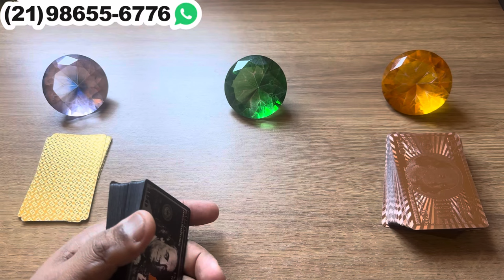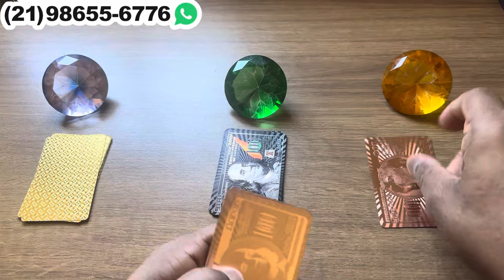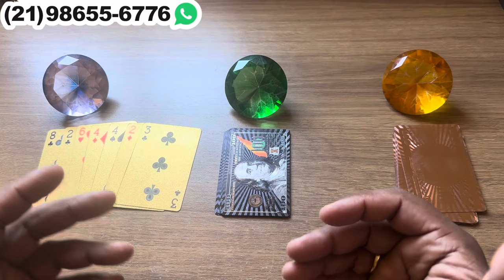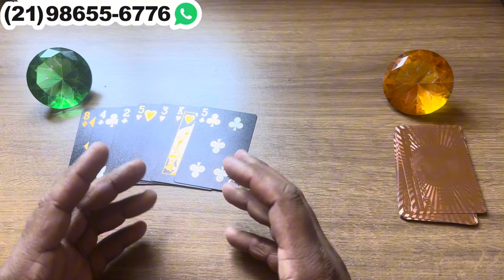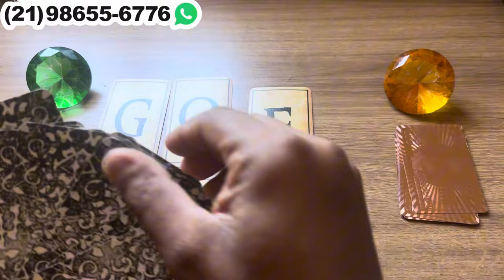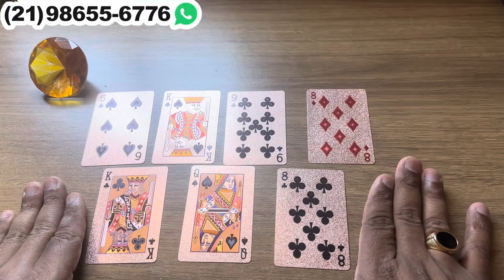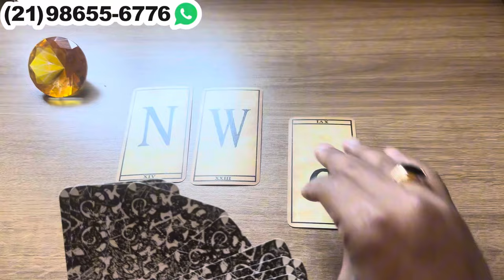Qual o maior medo dele,a em relação a você? Como ele,a está em relação a mim hoje? | Tarot Responde